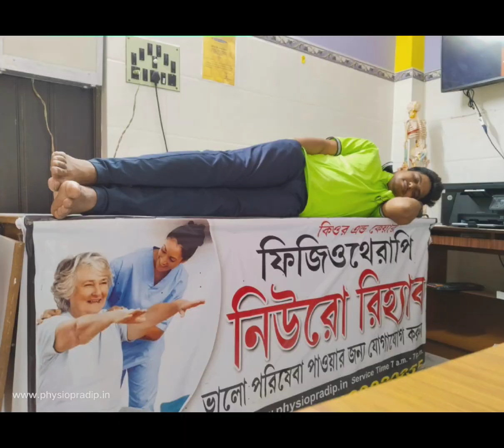Best physiotherapy Academy in India|| Best Physio Rehab Academy in Hooghly Chinsurah West Bengal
উচ্চমাধ্যমিকের পর কি নিয়ে পড়বেন,
সেই বিষয়ে ভাবছেন? চিন্তা করবেন না, পশ্চিমবঙ্গে তথা পুরো ভারতে ফিজিওথেরাপি এর গুরুত্ব বহুগুনে বেড়েছে।

কিন্তু ফিজিওথরাপির কোর্স করবেন কোথায়?

হুগলি জেলার চুঁচুড়া শহরে কিওর অ্যান্ড কেয়ার ফিজিওথরাপি রিহ্যাবিলিটিশন সেন্টার- এ ফিজিওথরাপির কোর্সের জন্য ভর্তি চলিছে।

যেখানে আপনি পেয়ে যাবেন,

✓U.G.C স্বীকৃত কোর্স

✓একাধিক সার্টিফাইড কোর্স আধুনিক ল্যাব ইকুইপমেন্ট

✓সুদক্ষ শিক্ষক-শিক্ষিকা

✓ A.C  ক্লাসরুম • স্টুডেন্ট ক্রেডিট কার্ড।

✓100% প্লেসমেন্ট সহায়তা।

✓হোস্টেল সুবিধা দেওয়া হয়।

✓ আমাদের সেন্টার-এ internship করার সুযোগ আছে।

✓ MSME registered course

✓ সর্বনিম্ন তিন মাসের কোর্স।
DPT (2.6years)
BPT (4.6years)

✓ No hidden cost

✓ ক্লাসের সময় : Everyday

✓ শিখান্তে govt.Inter Nasal Certificate

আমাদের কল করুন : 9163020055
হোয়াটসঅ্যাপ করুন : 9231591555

ঠিকানা : দেওয়ানজী বাগান, তোলাফটক, চুঁচুড়া, হুগলি - ৭১২১০১

বিশদে জানতে website -এ visit করুন।